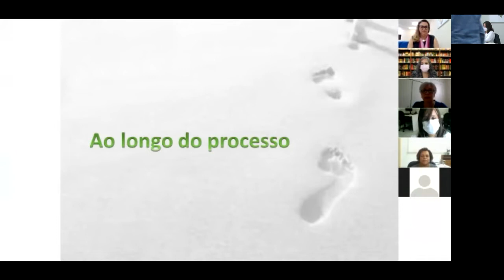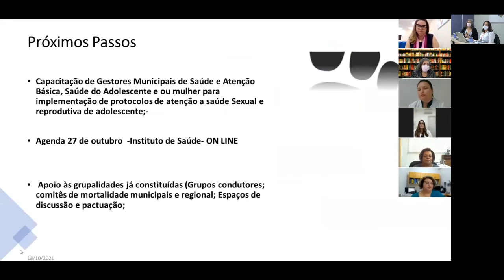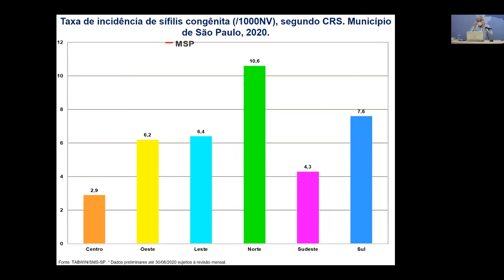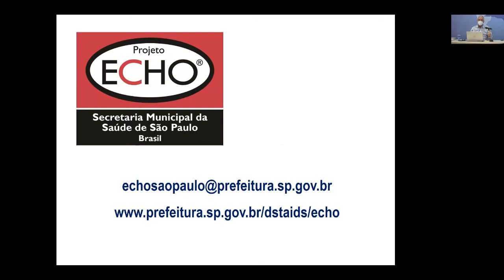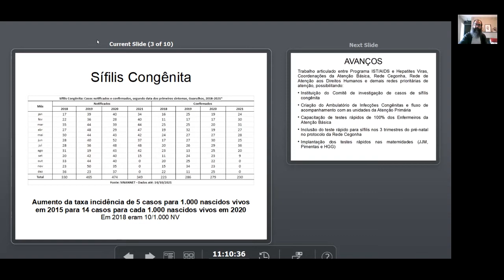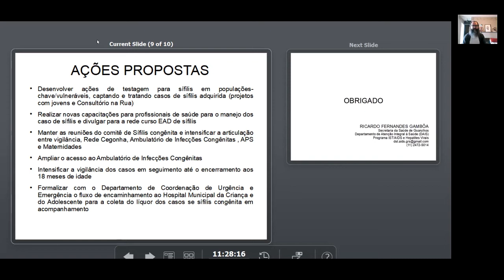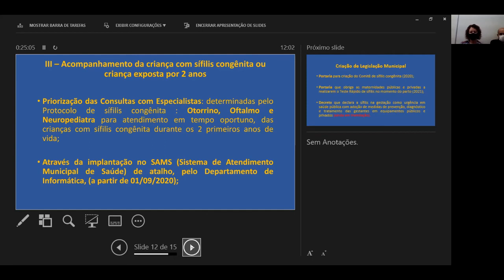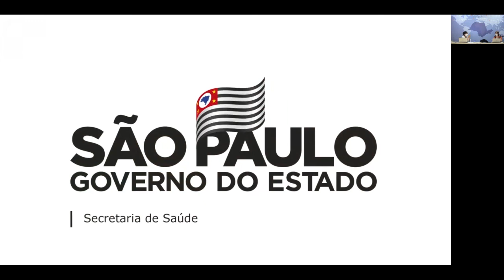6ª Semana Paulista de mobilização contra a Sífilis e Sífilis Congênita (terceiro dia)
"Os desafios do trabalho integrado em rede no território".